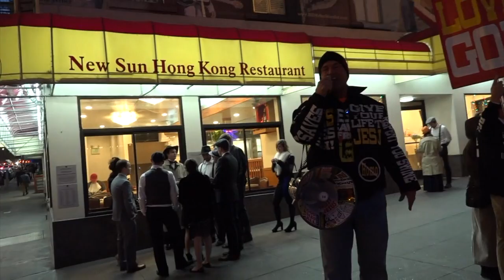Preaching in the red light